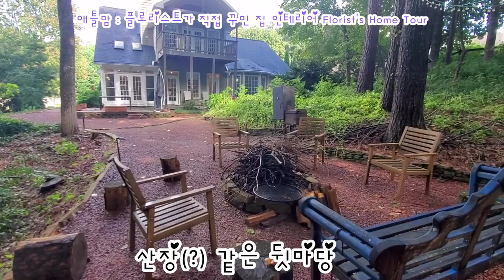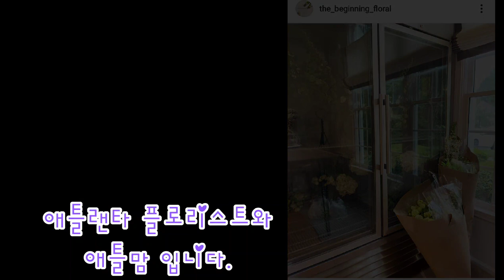[미국집] 애틀랜타 플로리스트의 셀프 인테리어 하우스 랜선 집들이, Atlanta Florist's Home Tour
애틀랜타에서 플로리스트로 일하시는 분의 집을 방문했습니다.
직접 고른 가구들과 직접 만든 액자와 소품들로 이루어진 집을 소개합니다.

이사를 앞두고 계신 분이나 인테리어를 바꿔 보고 싶으신 분들께 도움이 될 것 같습니다.
아이가 있으시다면
3살 여자아이 방과 초등학생 남자아이 방 인테리어도 도움이 될 것 같습니다.

코로나 시대에 재택 근무하시는 남편과 함께 일하는 작업실은 꽃과 사랑이 넘쳐나는 느낌이었습니다.

집 전체에 모던함과 아기자기함이 함께 있는 따뜻한 미국 집 함께 보시겠어요.

영상 마지막에 있는 꽃들이 궁금하시면 인스타그램 방문하시면 됩니다.